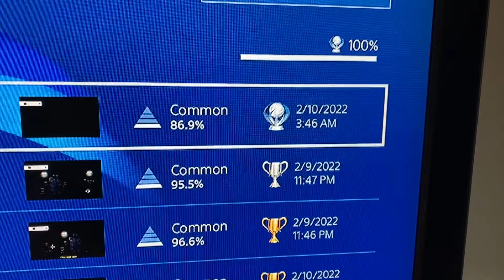PS4 Trophy Hunting 679th Platinum(EU) Football Game